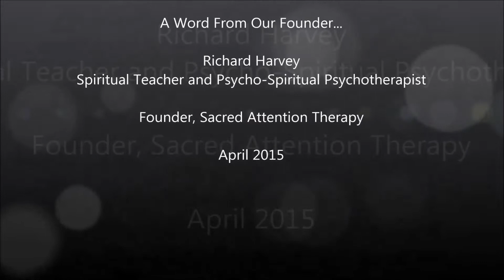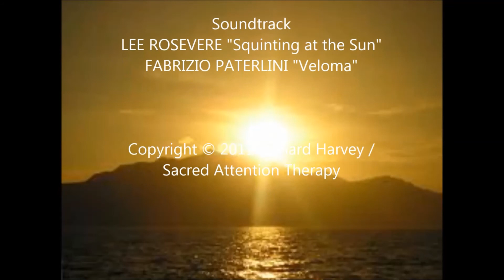A Word From Our Founder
An overview of the SAT website by Richard Harvey.